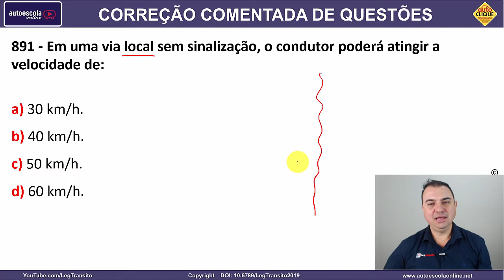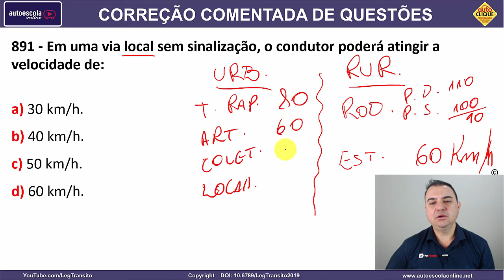891 - QUESTÃO COMENTADA DETRAN